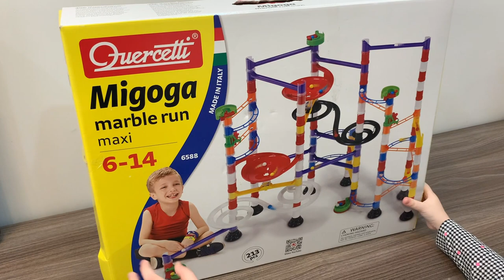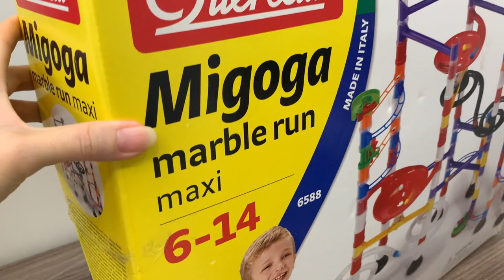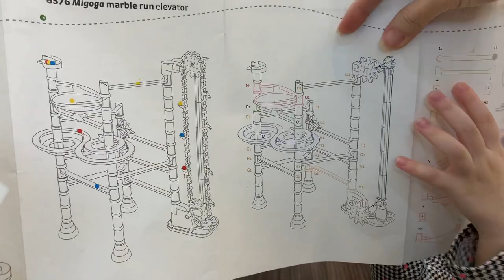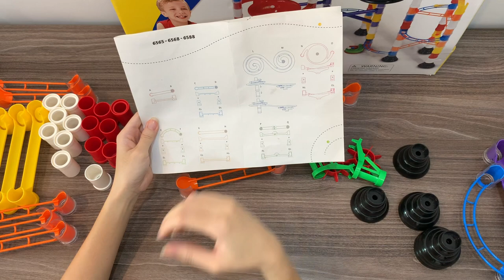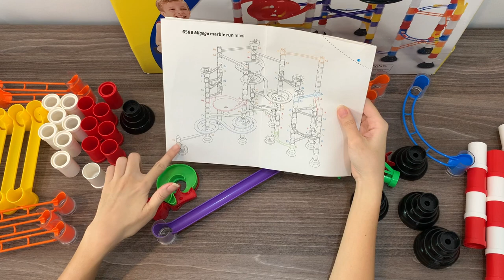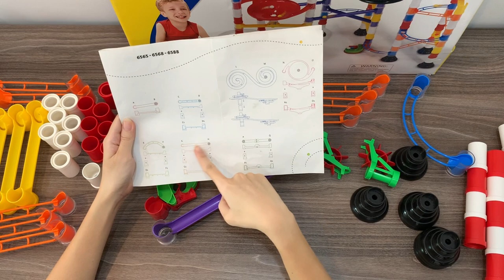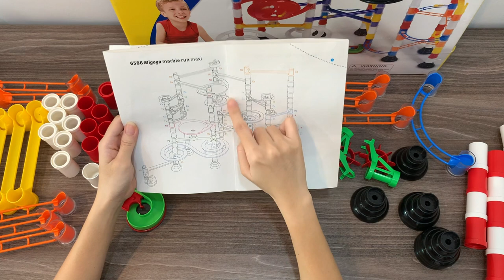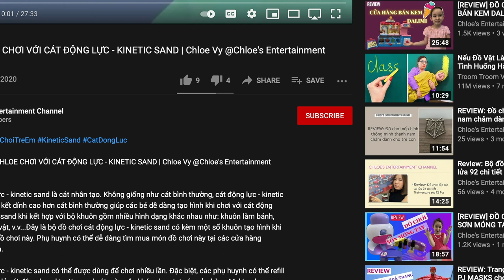[REVIEW] TRÒ CHƠI MARBLE RUN | Chloe Vy @Chloe's Entertainment Channel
Marble Run là trò chơi dành cho các bé lứa tuổi từ 6 tuổi trở lên do độ phức tạp của việc lắp ráp các đường ống trong bộ đồ chơi để viên bi marble có thể trượt smoothly trong các đường ống. Trò chơi Marble Run có nhiều cấp độ lắp ráp từ đơn giản đến phức tạp.
Đây là bộ đồ chơi giúp bé phát triển tư duy logic, kiến trúc trong quá trình lắp ráp và chơi đồ chơi.

Giá của sản phẩm tại thời điểm review: 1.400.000đ - 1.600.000đ/bộ

Các bạn có thể dễ dàng tìm mua tại các cửa hàng đồ chơi của Đức: Herbie
oOo
Chloe's Entertainment Channel fanpage: Review Do Choi Tre Em